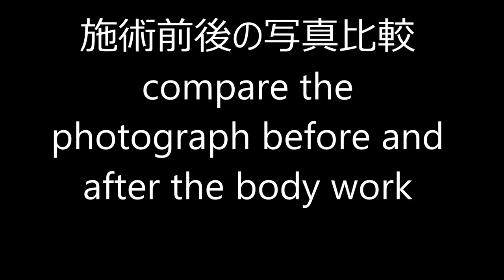24歳女性/痛がる整体マッサージ【りらく屋】Manipulative to Japanese Lady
ほぼノーカットです。
主に下半身の歪みを正したり、足首の動きを良くするようにしました。その後で、施術前後の写真を比較しました。
痛がっていますが、もみ返しなどは起きていません。
It is a continuation of "Toksen & Bodywork Massage Part 1".
Almost it is uncut.
I mainly you can correct the distortion of her lower body, it was so as to improve the movement of the ankle. After that, we have to compare the photo of manipulative before after.